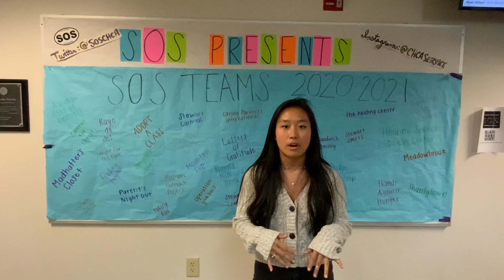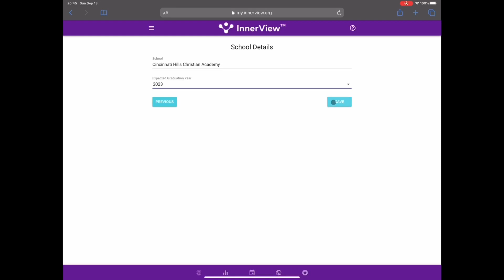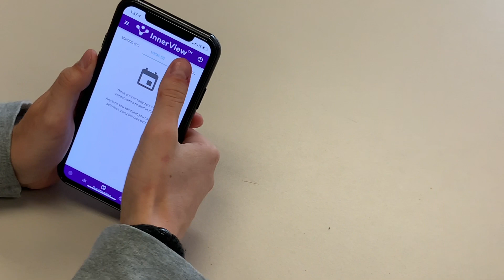How to use innerview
Wonder how to use our new tool to log your hours in? Here is the introduction for you!